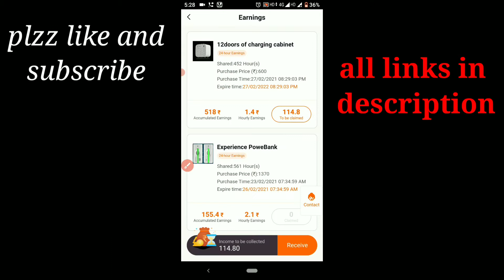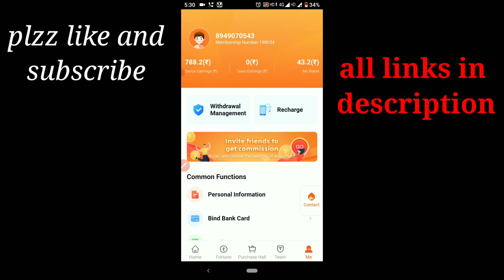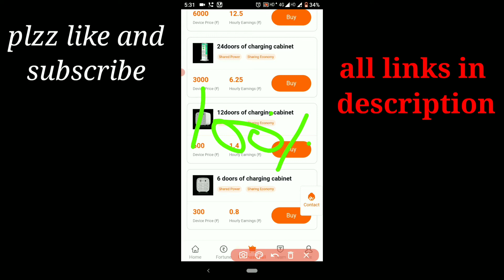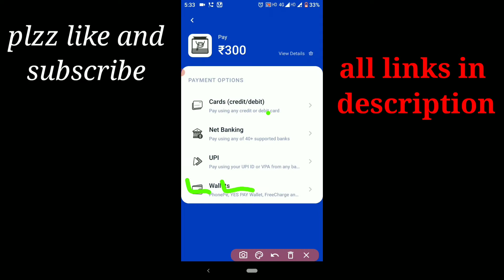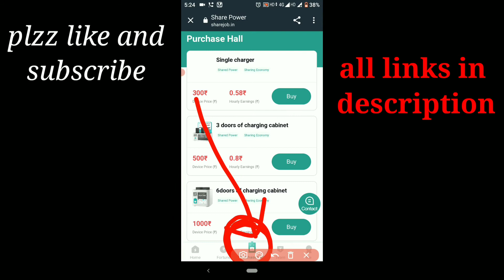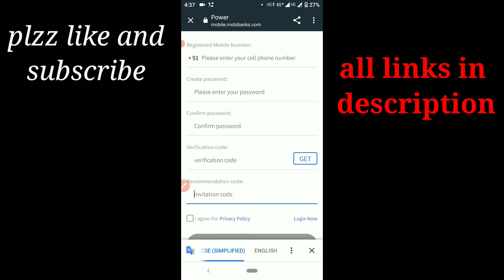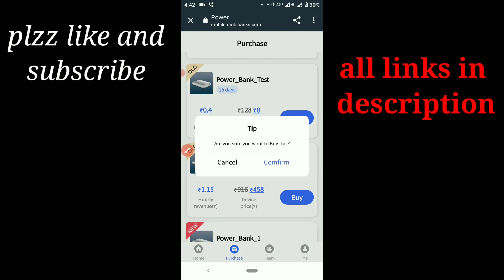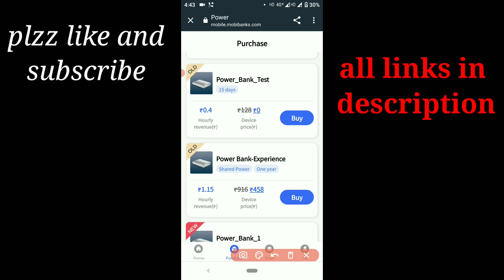power bank , share power, mobi power ( real or fake). money lose yaa money making aapp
all loot are 100 werifide. and real..

join my telgram channel.

 Daily paytm loot.. shopping offers
 Sport with your love..♥️

Any kind help drop a email